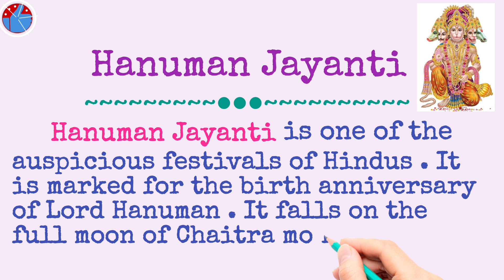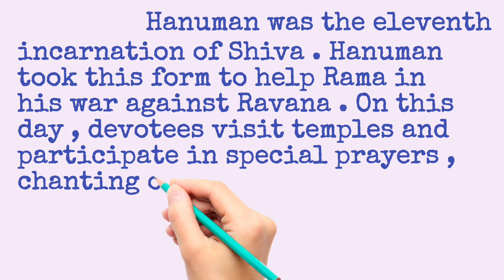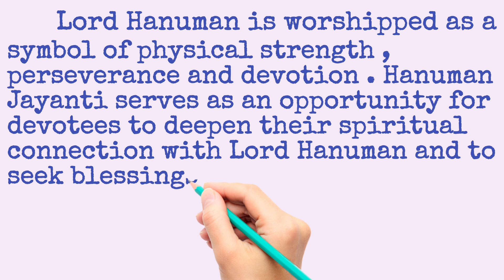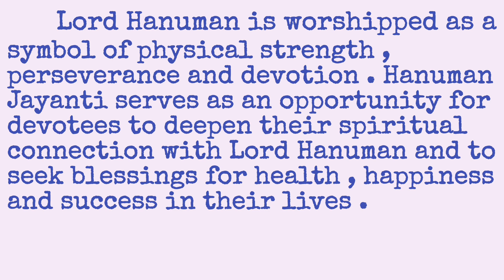Hanuman Jayanti / Essay on Hanuman Jayanti / Hanuman Jayanti Essay # The English Educator #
In this video we will learn about Hanuman Jayanti in English .